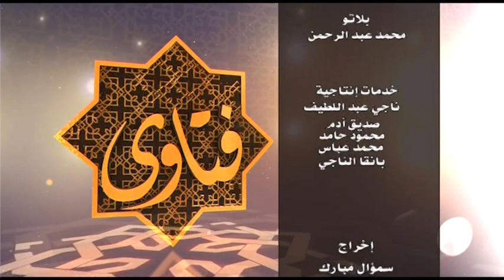فتاوى | وما أرسلناك إلا رحمة للعالمين .. ذكرى مولد رسولنا الكريم صل الله عليه وسلم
مع الشيخ الدكتور/ محمد أحمد حسن
تقديم : محمد نور الساري
ـــــــــــــــــــــــــــــــــــــــــــــــــــــــــــــ

الشروق_ الفضائية
Ashorooq Tv
ـــــــــــــــــــــــــــــــــــــــــــــــــــــــــــــ